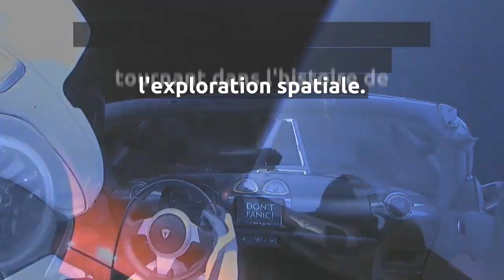Mission réussie pour la fusée Falcon Heavy de SpaceX !